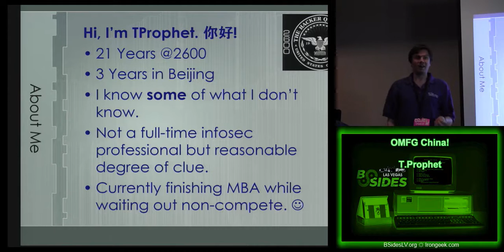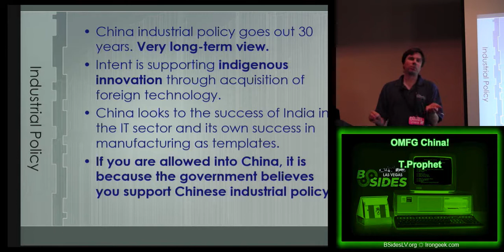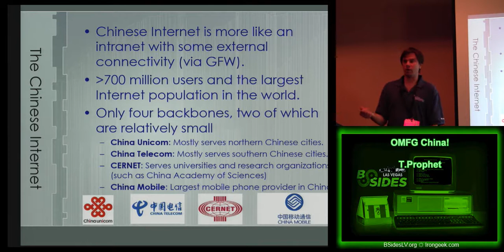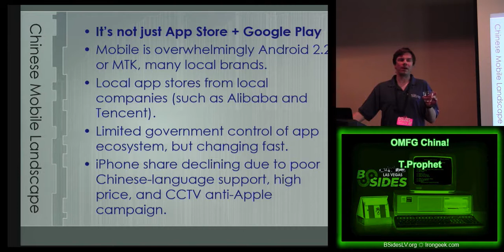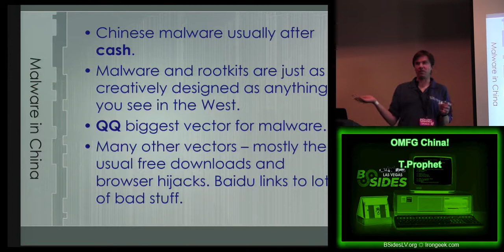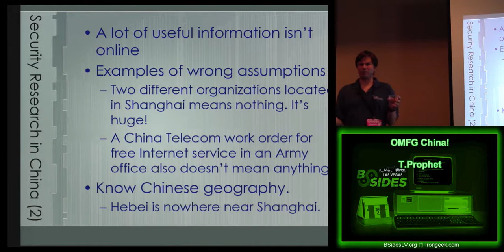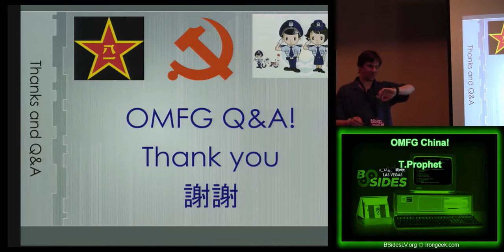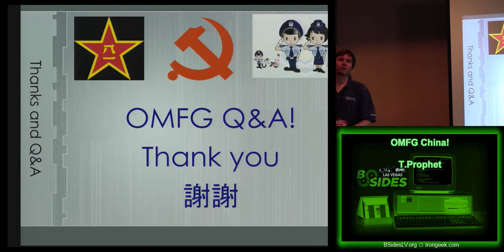BSidesLV 2013 5 2 3 OMFG China! T Prophet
Video from BSidesLV 2013. All videos, with downloads, can be found at this link shortly: